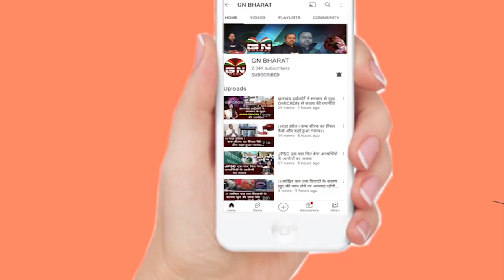रांची हिंसा पर DGP नीरज सिन्हा का बड़ा बयान- सबूतों के आधार पर दोषियों को DGP करेंगे...?